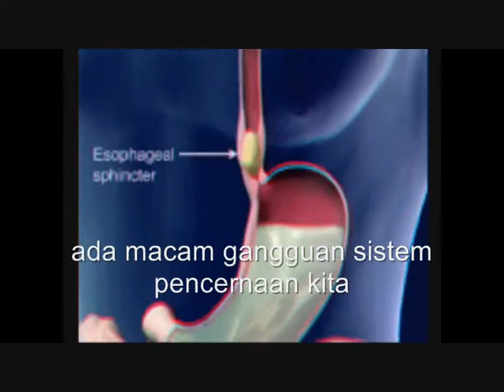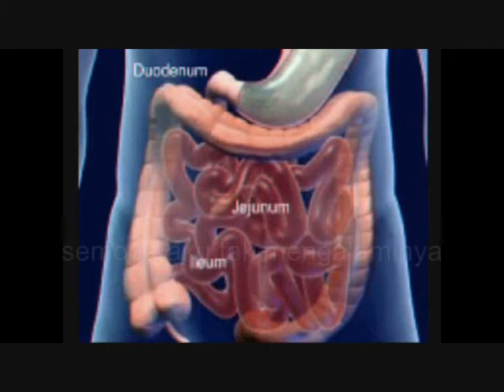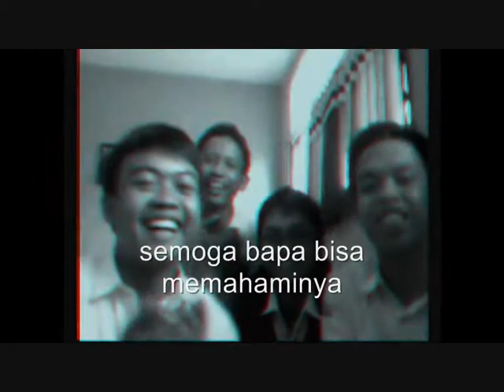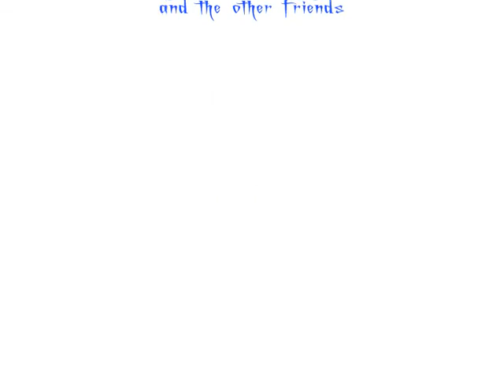Biologi song of Oxygen